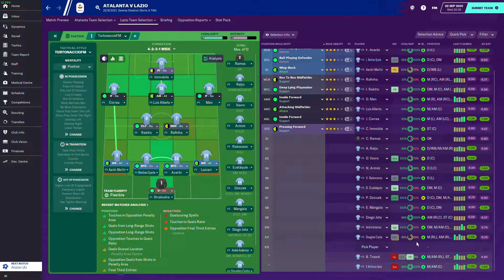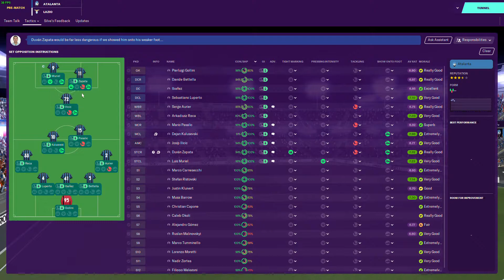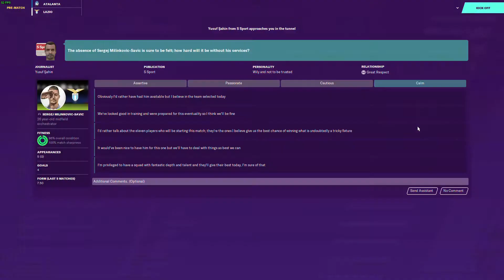Meci important cu locul 4 Serie A!!! Lazio Ep 34 ( FM20 )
Astazi jucam cu Atalanta Bergamo, locul 4 actual din Serie A, o echipa plina de surprize care ne-a pus mereu in dificultate.